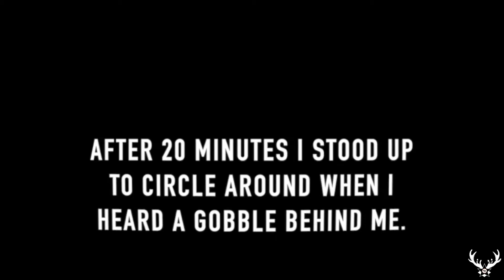Long Beard ON A STRING!! || 2022 Pennsylvania Spring Gobbler Opening Day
Chet starts out the Pennsylvania Spring Turkey season with a bang! Literally. This gobbler came running across a giant field and got blasted at 25 yards just an hour into the morning hunt.